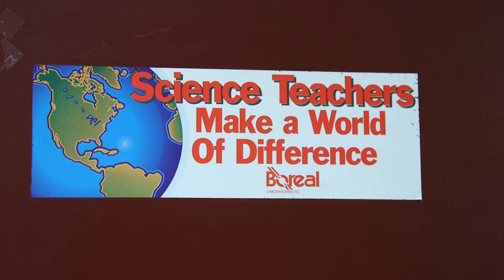McGill University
ASGHAR, Anila – Department of Integrated Studies in Education